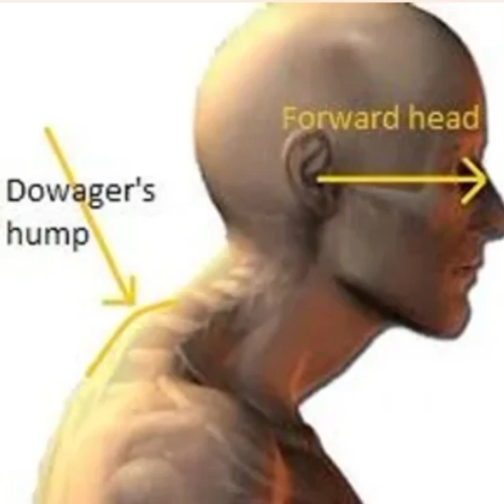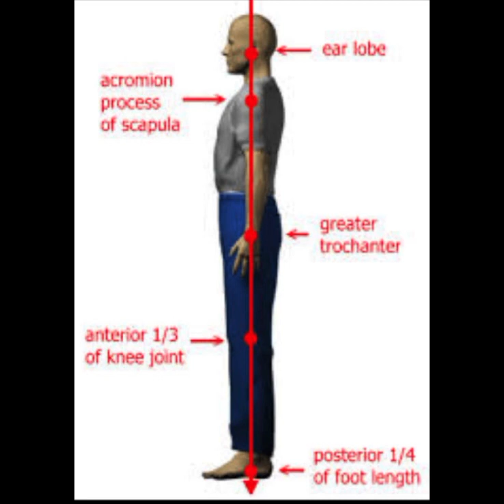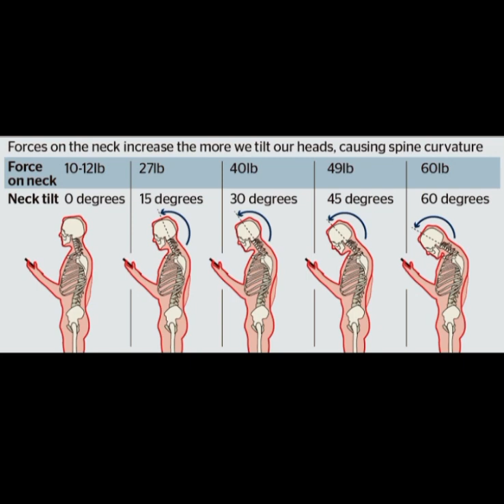Dowager's hump Buffalo hump# Hunchback Forward Head Posture# Neck Pain#Neck Hump#Neck Muscle Pain